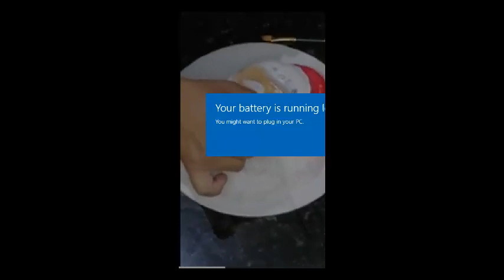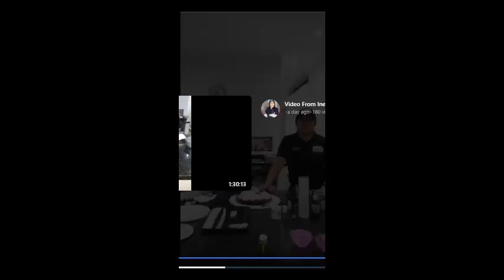DULCE NAVIDAD HECHA GELATINA CHEF INES MORENO (MARATON NAVIDEÑO EN MARDEL JELLIES) (773)517 1648